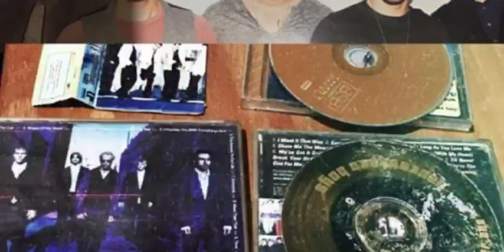bsb 26 years and forevermore